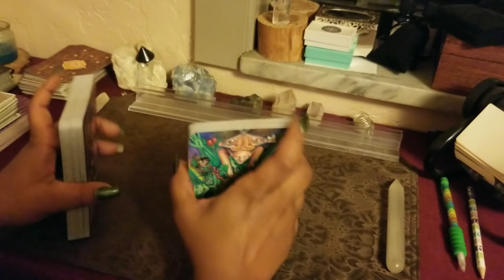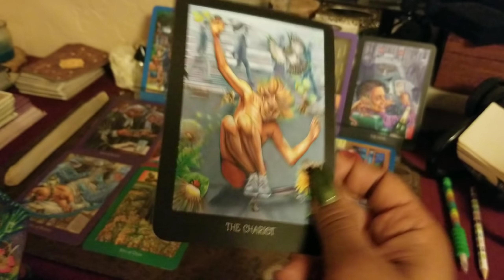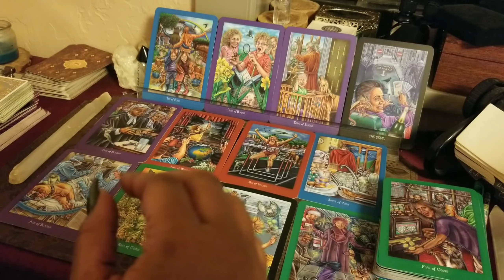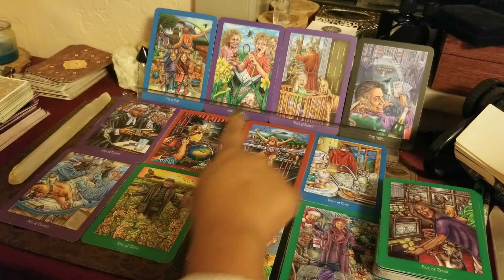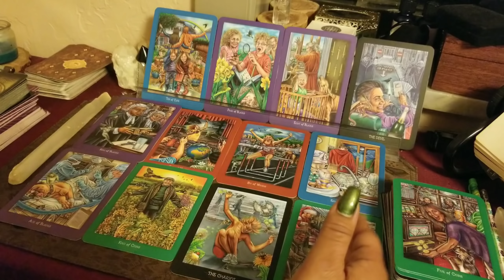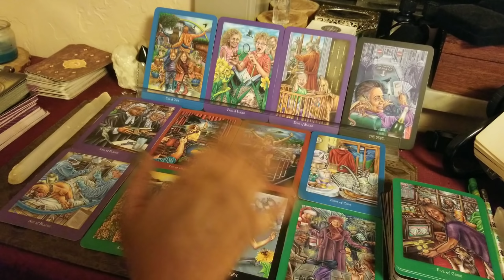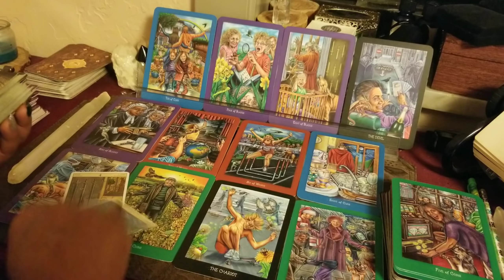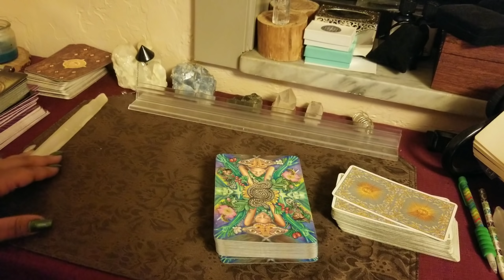💌Weekend Romance Reports💌 Return of The Runner!!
🎁Jan. Birthdays Specials:
Special50 for the Entire Month. (If your birthday is in Jan.)
45min. Fly on the Wall, Divine Partnership reading, General.

Bella Dutch.